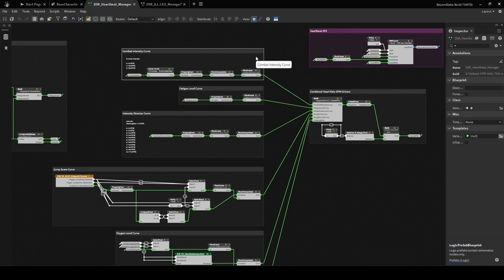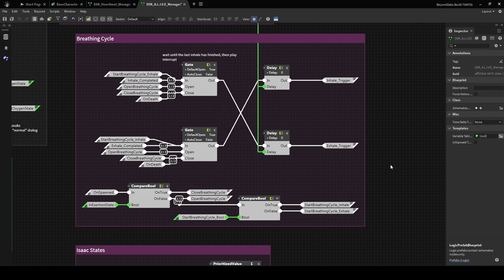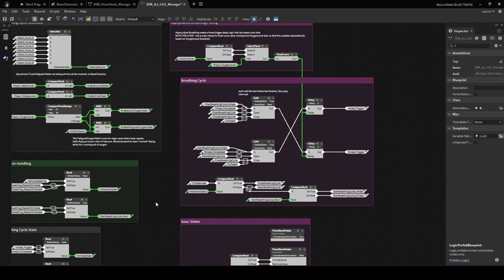Dead Space | The A.L.I.V.E. System | Audio Deep-Dive Part 1 (2022)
THIS LIVESTREAM MAY CONTAIN CONTENT NOT SUITABLE FOR ALL AUDIENCES.

Motive invites you to the latest in their series of early looks at the development of the Dead Space remake and what goes into the remake of a game.

In this segment, Senior VO Designer Terry Calico, discusses The A.L.I.V.E. System, which controls Isaac’s heart rate, breathing, and dialogue. Isaac’s responses help create the mysterious and dreadful ambiance of Dead Space, and in this video, you’ll find out how the team is bringing this experience forward and refining it to a new level.

Start 00:00
Dead Space (Original) Footage 0:24
Dead Space (Remake) Footage 2:16
The A.L.I.V.E. System 2:45
Isaac's Breathing 5:11